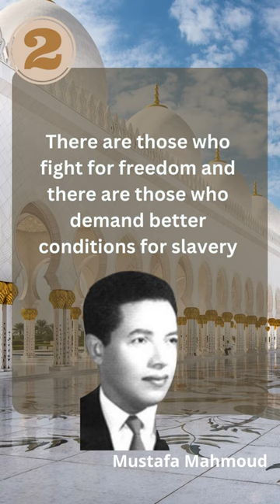Quotes of Muslim 24 : Mustafa Mahmoud 5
in this shot video two of the best quotes from Mustafa Mahmoud

Mustafa Kamal Mahmoud Hussein commonly known as Mustafa Mahmoud was an Egyptian doctor, philosopher, and author. Mustafa was born in Shibin el-Kom, Monufia province, Egypt. He was trained as a doctor, but later chose a career as a journalist and author, traveling and writing on many subjects.

Read his full biography and articles for those famous Muslims,
 🔥and soon will provide ebooks in pdf format for each of them.